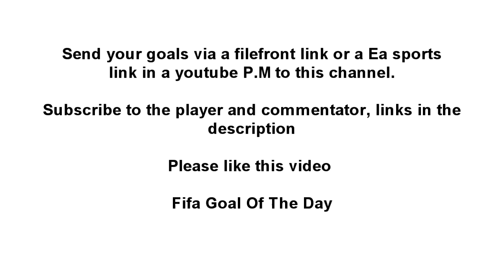Fifa Goal of the Day Ep.38 | Neppo_Monster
Beastly goal by Neppo Monster, go and check out his channel for more awesome goals ;)

cheers,

~James